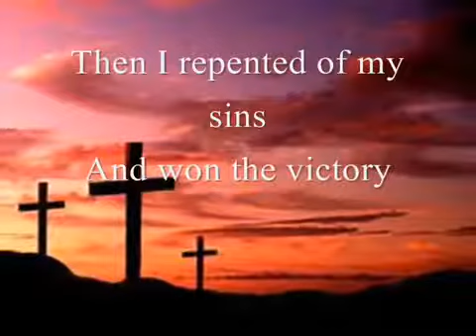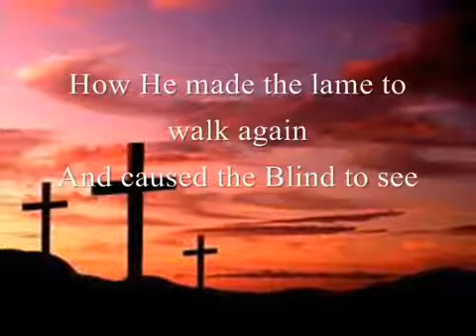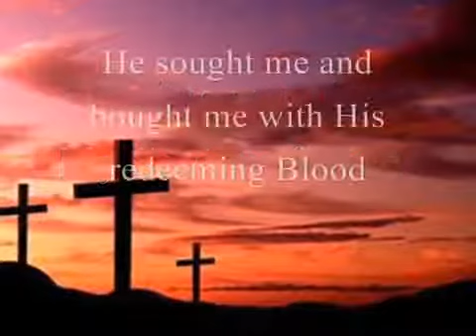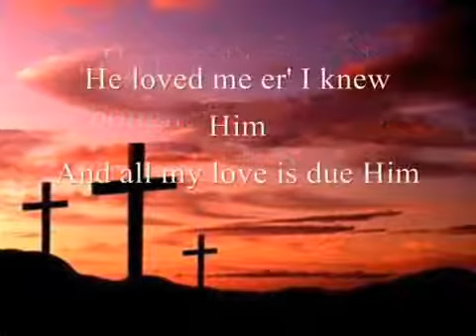Victory in Jesus - Gaither Family